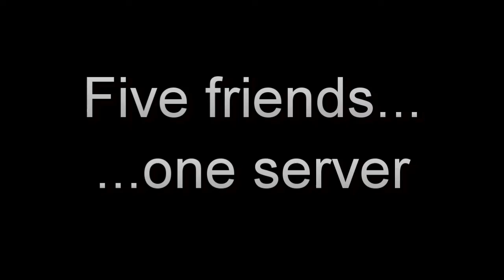A Newcomer Arrives | Project Pentagon Survival Episode 2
We are joined by Colt in this episode as we continue to survive.

If you read all the way to the bottom of the description, you deserve a cheeseburger, so go out and get yourself one.